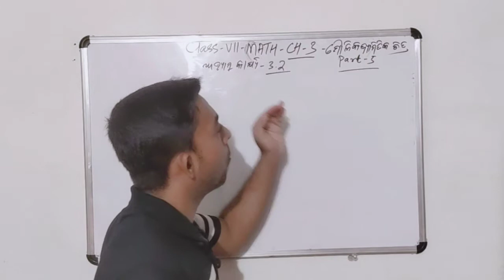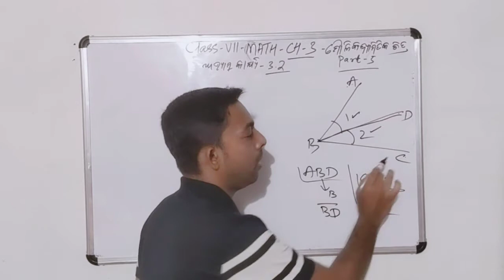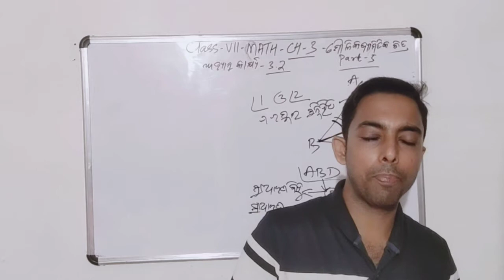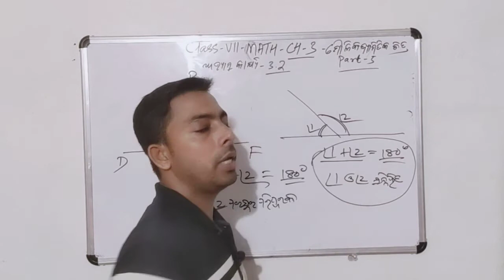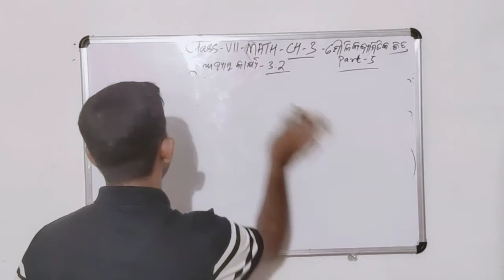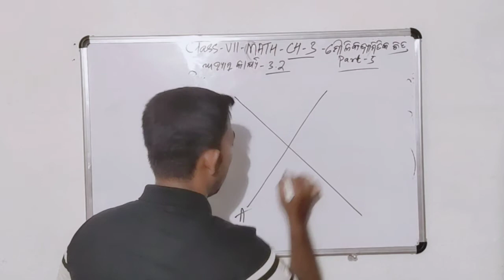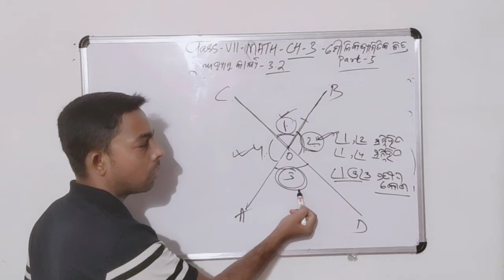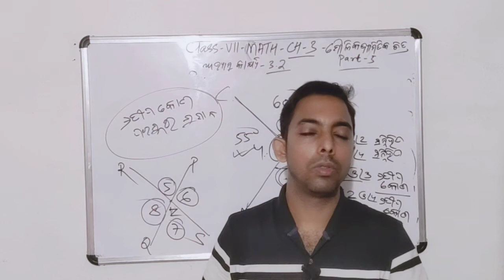Class 7 mathematics chapter 3 odia medium ମୌଳିକ ଜ୍ୟାମିତିକ ଚିତ୍ର part 5